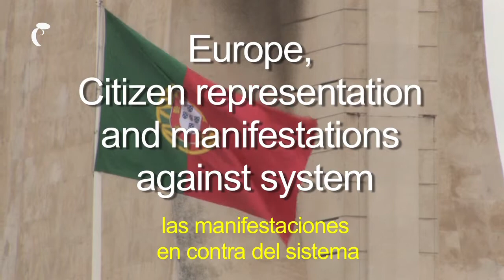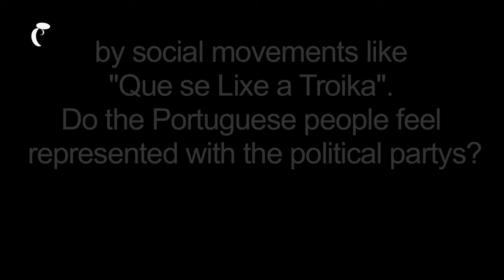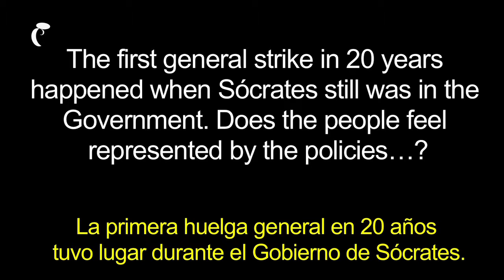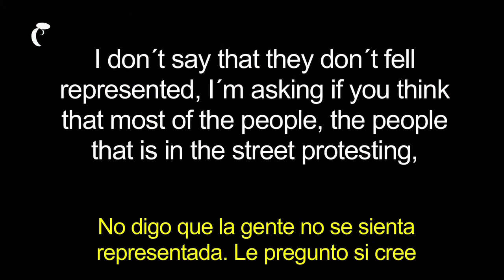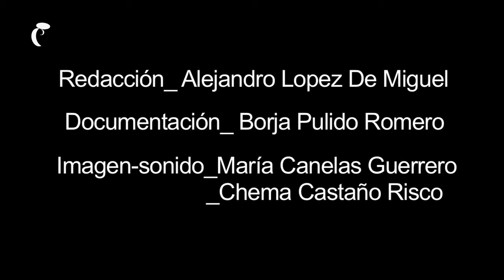Bloque 4. Entrevista con João Ribeiro Secretario Internacional del Partido Socialista de Portugaln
Europa, la representación de los ciudadanos y las manifestaciones en contra del sistema.
Entrevista con João Ribeiro, Secretario Internacional del Partido Socialista Portugués, realizada en la sede del PSP el 21-12-12.
Redacción _Alejandro López De Miguel
Documentación_Borja Pulido Romero
Imagen/sonido_María Canelas Guerrero
                     _Chema Castaño Risco